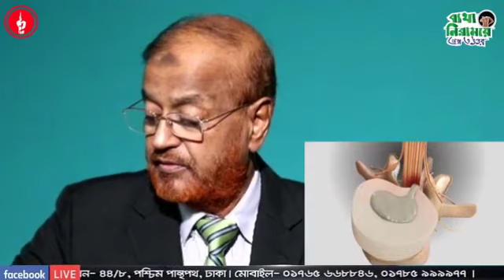ঘরে বসে ভালো করুন কোমর ব্যথা/Low Back Pain best treatment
এমন কোন পরিবার খুঁজে পাওয়া যাবে না যে সেই পরিবারে কোমর ব্যথার রোগী নেই । সমস্ত পৃথিবীতে ৮০ ভাগ লোক জীবনের কোন না কোন সময়ে কোমর ব্যথায় ভুগে থাকে। এই ভিডিওটির মাধ্যমে আমার অত্যাধুনিক চিকিৎসা আপনার  কষ্ট মুক্ত করবে ইনশাহআল্লাহ।

কোমর ব্যথা
Back pain

► ভারী জিনিস উঠাতে গিয়ে ব্যথা হলে কি করবেন?

৪৪/৮, পশ্চিম পান্থপথ, ঢাকা। (44/8, West Panthapath, Dhaka)